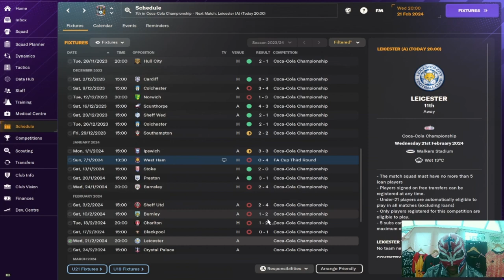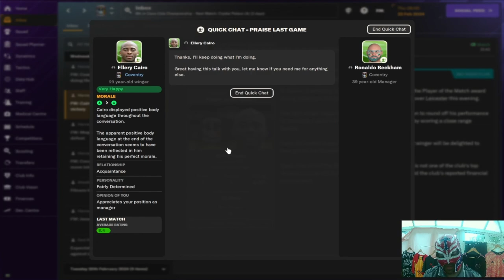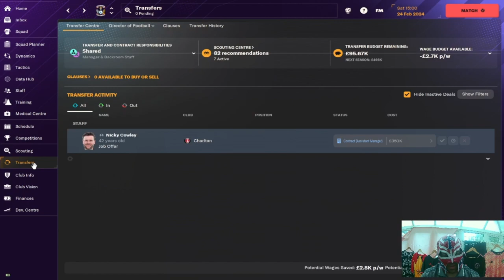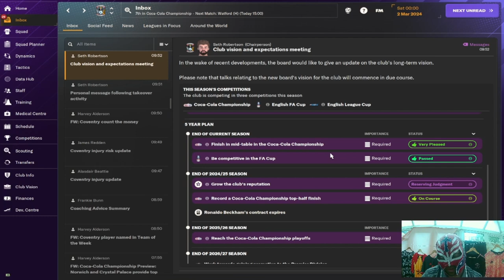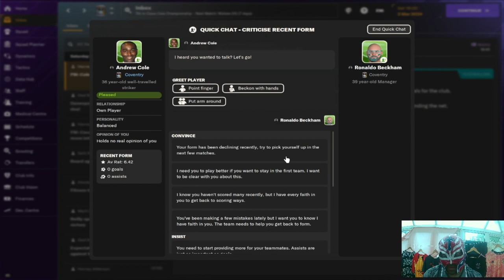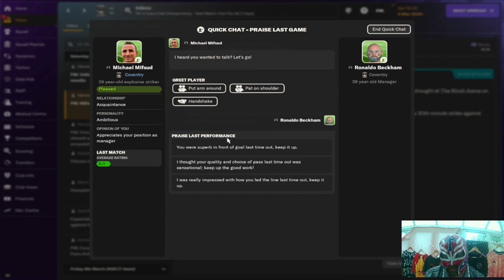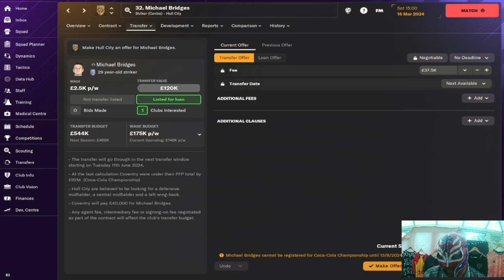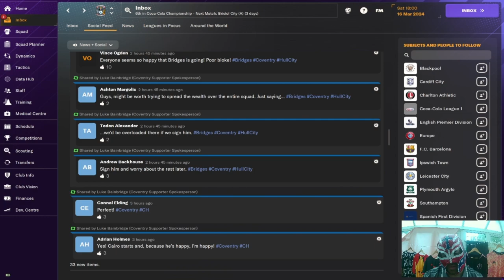FM24 Coventry City 2007 2008 DB Episode 9 - A Score Draw Fails To Bore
In this episode we have an entertaining back and forth score draw that is worth watching until the end of the episode to see.

In this series I am managing Coventry City FC on FM2024 but using a 2007/2008 retro database supplied by Mr Tini 23.
He also has other retro databases for FM2024. Subscription is £5 per month plus VAT.
Definitely worth at least a months subscription to give the databases a try.
Also you get regens that are real life players and he has the massive facepack for the current players and the regens that come into the game.
He has an installation guide video to show you how to do it.